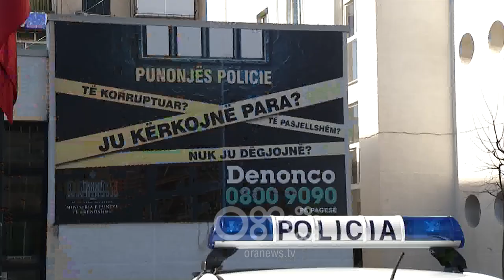RTV Ora - Tiranë, arrestohet agjenti i krimeve, u kap me drogë në makinë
Në një operacion për kapjen e një grupi që merrej me shpërndarjen e lëndëve narkotike është konstatuar dhe një punonjës i policisë. Ledion Bako agjent krimesh është ndaluar nga Shërbimi për Çështjet e Brendshme dhe Ankesave pasi u konstatua me një sasi droge dhe armë pa leje në makinë.

Shërbimi për Çështjet e Brendshme dhe Ankesave pranë ministrisë së Brendshme në bashkëpunim me prokurorinë kanë arrestuar punonjësin e policisë, Ledion Bako.

Agjenti i krimeve i komisariatit nr.2 është arrestuar gjatë një operacioni për zbulimin e dhe ndalimin e një grupi që merrej me shpërndarjen e lëndëve narkotike. Bako është ndaluar mbrëmjen e të martës në zonën e Linzës në Dajt, në momentin kur po udhëtonte me makinë me 3 persona të tjerë.

Burimet bëjnë me dije se efektivit i është gjetur sasia prej 30 gramësh lëndë narkotike dhe një armë pa leje. Së bashku me Bakon, janë ndaluar dhe 3 personat e tjerë si të dyshuar për shpërndarje të kanabisit.

Bako tashmë akuzohet për shpërndarje narkotikësh, shpërdorim detyre, dhe armëmbajtje pa leje.